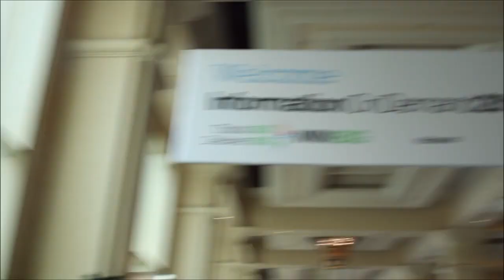Jeff Schick, IBM | IBM Information on Demand 2013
Jeff Schick, Vice President of Social Software at IBM, explored the opportunities that organizations now have to expand their business through social software and social media strategies, with theCUBE co-hosts Dave Vellante and John Furrier, live at the IBM Information on Demand 2013 event in Las Vegas.

IBM approached the social software market back in 2007 with "the first integrated social platform for business," Schick explained, aiming to better connect "people with people and people with information" as they were moving beyond email for information sharing.

"The inflection point is that there is not a country on the planet, an industry on the planet, that does not have key customers leveraging" social media for better traction, Schick added.

"I think we've done a good job with the technology we've created," which has been ranked by IDC  number one social software for the past four years.  "IBM drinks its own champagne," Schick said, thus IBM has the knowledge to help organizations recognize how they can gain business knowledge. Establishing communities with discussion forums and moving from the phone being the only point of contact saved IBM 1 million US dollars on support.

Genuine. Social.

IBM sees itself as a genuinely social business. Employees are given social media guidelines and as they use social media, are advised to describe who they are, speak within the boundaries of their job, be constructive in the interactions. "Every single employee is allowed to be the voice of IBM."

Asked about the ease of deployment of social software form the perspective of end user, Schick said "the software needs to be so easy it does not need an instruction manual to use. What is not genetic but learned is, how do I create a vibrant community?" There is a way to approach adoption in the enterprise focused on social business patterns. In terms of user experience, Schick explained, the software needs to be simple, easy to use, and brought into the context of how people work.

John Furrier pointed out that IBM has established communities, and the needed tooling, yet the social software market and social media teams were small. What tooling would companies that don't have the DNA of social, those who are stuck and understaffed, would they need?

Schick said "the social media and communication teams have a role in how that can help communicate that company messages," or help the marketing team create a great campaign. "We looked at all the roles into the organization and try to asses how we can change the way they work," focusing on expertise location, access to information etc. "You need to decompose, it's not one size fits all."

Over 52,000 companies are currently running IBM's social business platform, and when it comes down to how you get started, there are various points of entry, but "it takes all legs of the stool to work in a coordinated fashion."

"Seeing how the clients are really using it and really changing the world or changing their business is really tremendous gratification," Schick said.

Commenting on the vibe of IoD, Schick said, "I see social business every place." There is a lot of discussion about what social can do for you or your organization.

Jeff Schick, at IBM Information on Demand 2013 with John Furrier and Dave Vellante